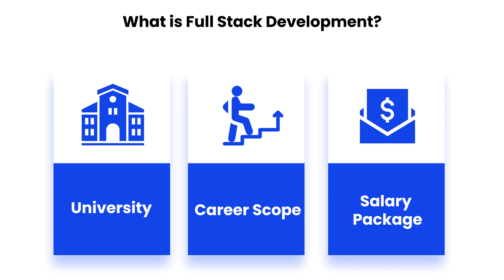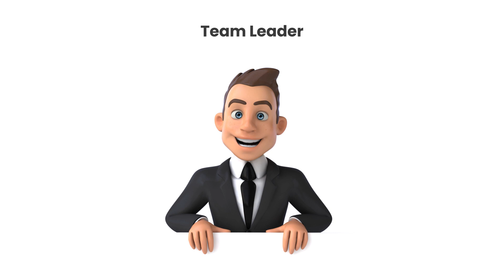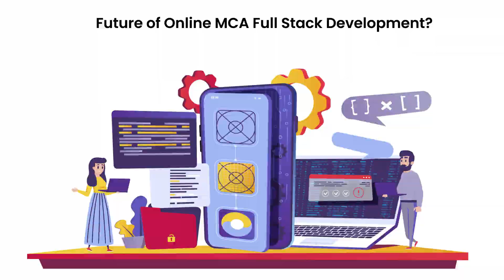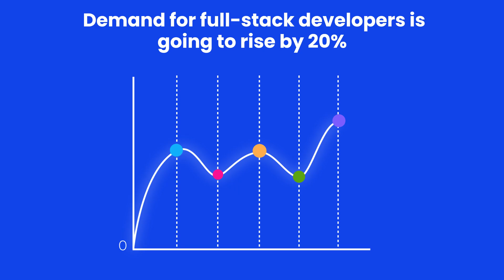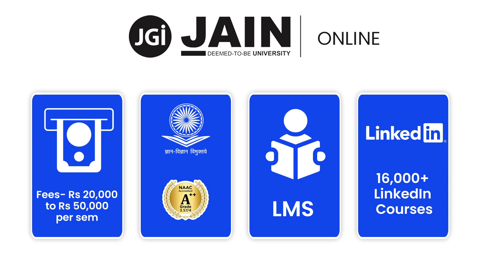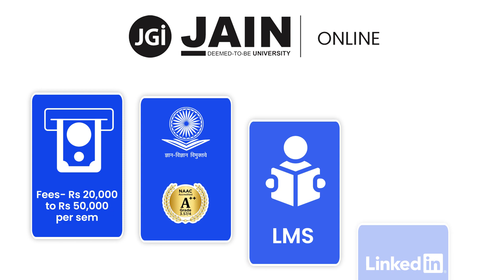What is Full Stack Development? Complete RoadMap | Skills Required | 25Lac Package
Also, if you want us to suggest your University according to your preferences you can

Hello students, We are back again with yet another interesting and demanded video by the students. So here we are presenting you the video that is Online MCA in Full Stack Development. In this video we will discuss about the complete details that is What is Full Stack Development, Skills. Future, Salary Package, Eligibility Criteria, Syllabus, Top Companies, Job profile and many other topics. The video covers all the topics to provide information to the students to have a broader perspective about the course.

TIMESTAMP
0:00 - Introduction
1:25 - What is Full Stack Development?
2:28 - Skills
3:53 - Future
5:06 - Salary Package
5:24 - Eligibility Criteria
6:02 - Syllabus
6:29 - Universities
7:40 - Job Profiles & Top companies